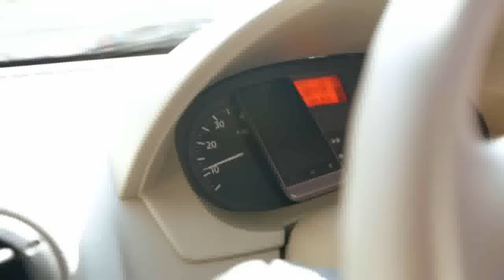Lunch With My Friends WIFE | A WIFE'S DILEMMA | Hindi Short Film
Check out the True Story of this Man and his Lunch with his friend's Wife on The Short Cuts.

A KARA Studios presentation @officialkarastudios @TheKaraStudios